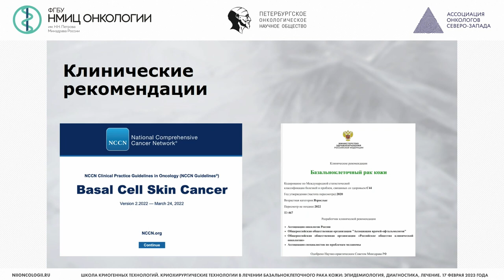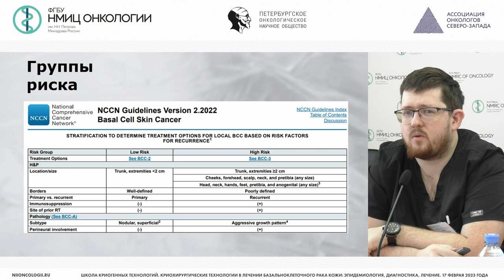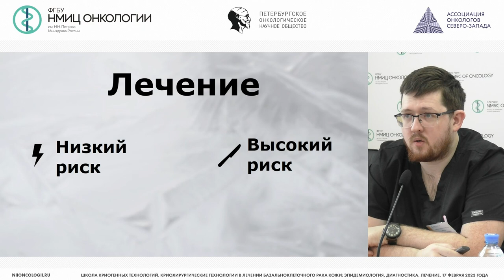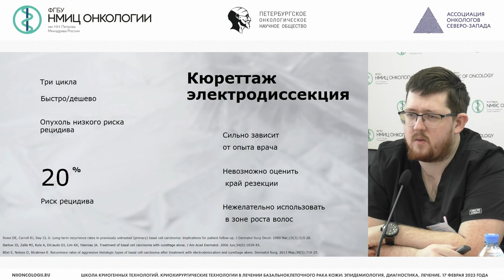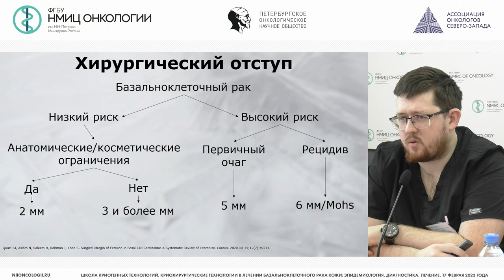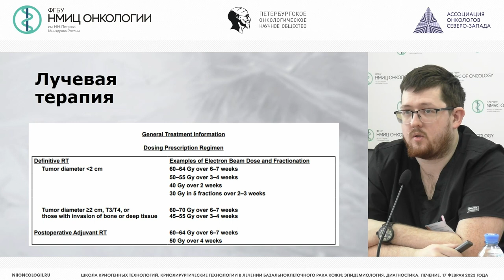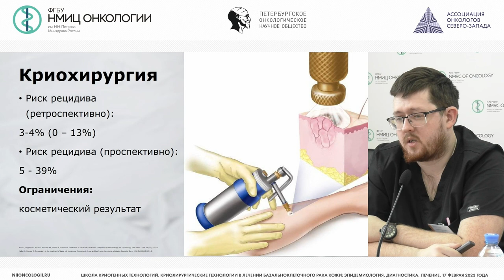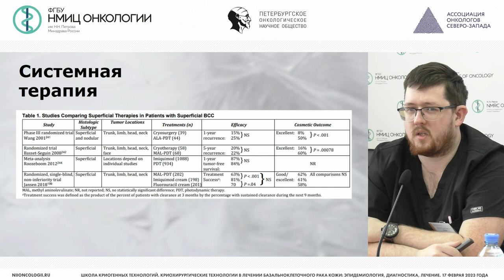Клинические рекомендации лечения базальноклеточного рака кожи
Котов Максим Андреевич – врач-онколог отделения опухолей головы и шеи НМИЦ онкологии им. Н.Н. Петрова, к.м.н., г. Санкт-Петербург

Конференция "Школа криогенных технологий. Криохирургические технологии в лечении базальноклеточного рака кожи: эпидемиология, диагностика, лечение"